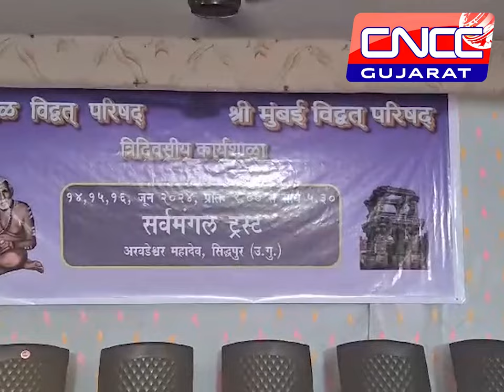સિદ્ધપુર અને મુંબઈ વિદ્વવત કર્મ કાંડ કાર્ય શિબિર નો શુભારમ